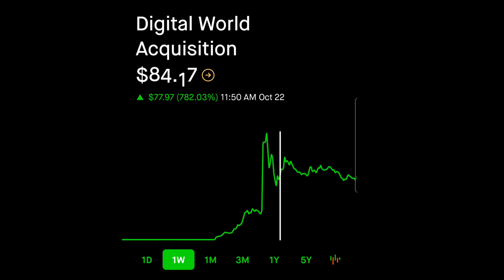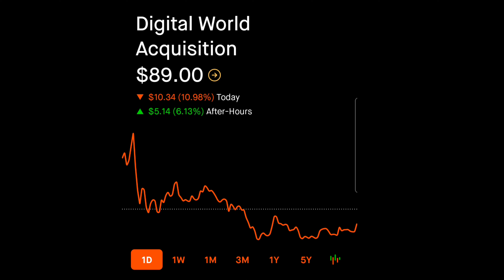Buying DWAC stock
I bought DWAC stock when it had that massive spike the other day and when it came back down I bought another share to average my price down!

Good luck with your investing endeavors!